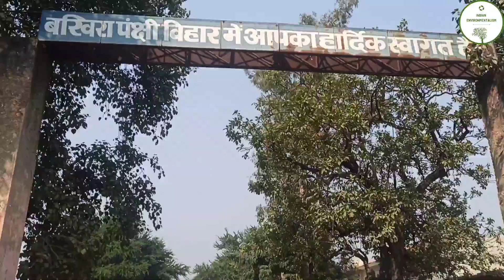Bakhira Jheel Sant Kabir Nagar